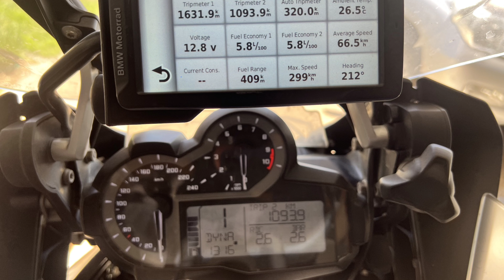Karl’s Birthday Bike Weekend - day 3